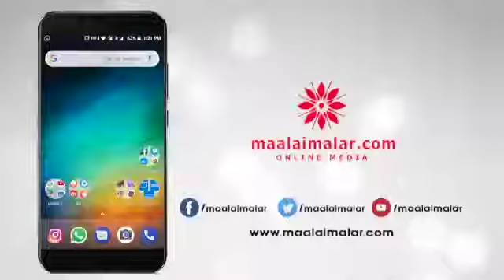இளம் நடிகர்களுடன் ஜோடி சேர ஆசைப்படும் காஜல் அகர்வால்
Kajal agarwal begins to act with upcoming young actors / இளம் நடிகர்களுடன் ஜோடி சேர ஆசைப்படும் காஜல் அகர்வால்